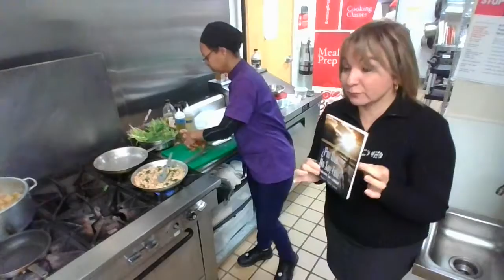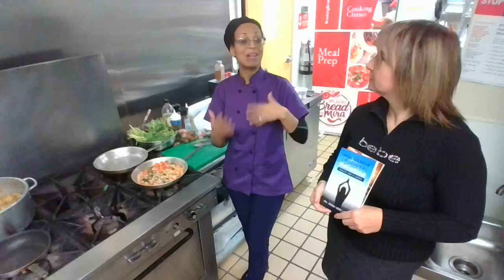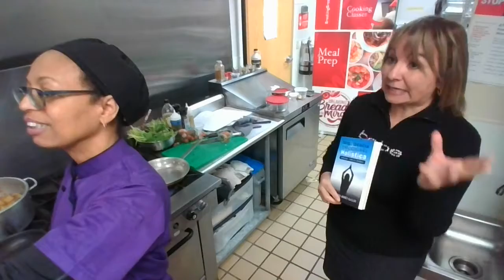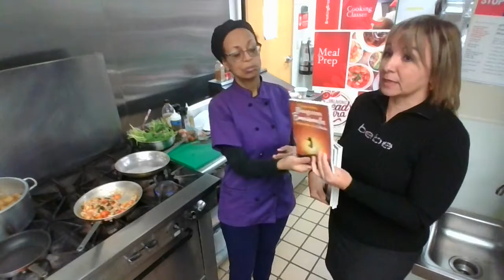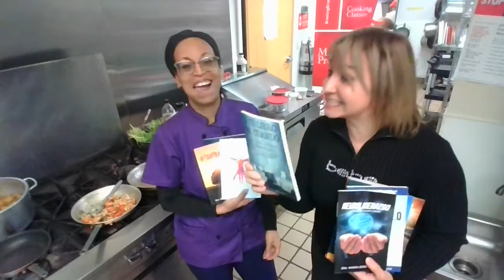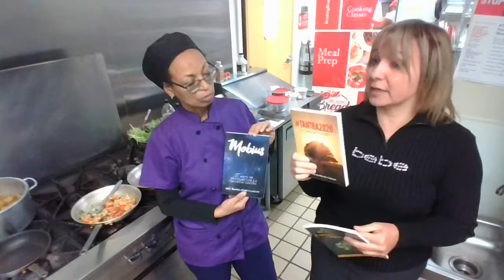Tell us, What's Your Hustle: Quien Cuida, al que Cuida?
Cuéntanos, Cual es tu Ajetreo?
Quien Cuida, al que Cuida?
Dra.Wanda Bonet del DRW Life Skills Institute, comparte...

Que emociones deben cuidadores de seres queridos, tener al pendiente?
Donde pueden cuidadores de seres queridos encontrar apoyo?
3 consejos para ayudar a manejar efectivamente emociones intensas durante las fiestas?

Get your copy of our new Book:
Non Opioid Alternatives for Chronic Pain and Inflammation:
Win the Battle Againts Lifestyle and Autoimmune Diseases

Living & Aging Well, founded by Breaking Bread with Mira, Inc. explores a functioal and integrative therapies for women dealing with chronic pain and inflammation, through wholesome cooking and  holistic best practices to help you navigate your health & wellness journey.

You will also find the best home chef cooking tools, tips, recipes and lifestyle hacks so you can enjoy cooking at home and impress your family and friends.

In addition to Holistic, Nutritional and Movement Coaching we offer:
Onlie & Onsite Cooking Classes, Meal Prep, Personal Chef, Cooking Demos and Food Tastings.
Services in Central Florida area, and online,.

Want to host a Cooking Class at our Kitchen in Winter Springs?
We can accommodate groups of 10 at a time.

Or,  host a private or group class online, and cook on your kitchen?
We can create a cooking class of your liking and meet over Zoom